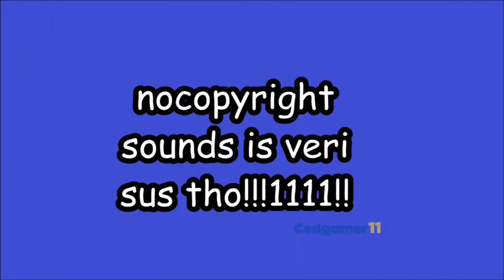nocopyrightsounds amogus reference!!!11111!!!! 🤯🤯🤯🤯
when the ncs is sus!!!1111! 📮📮📮